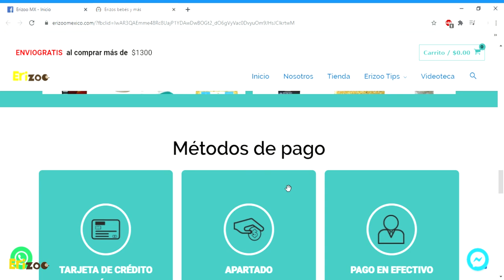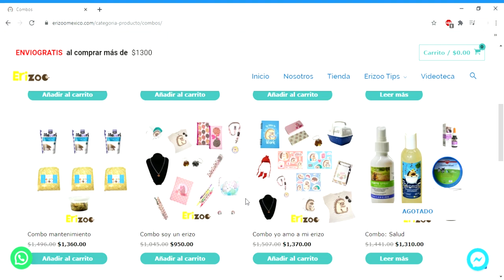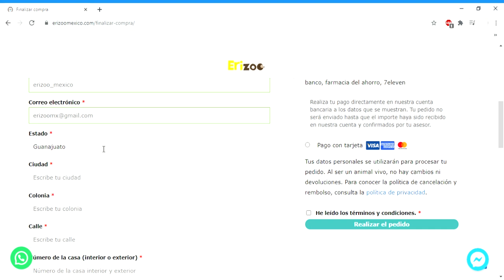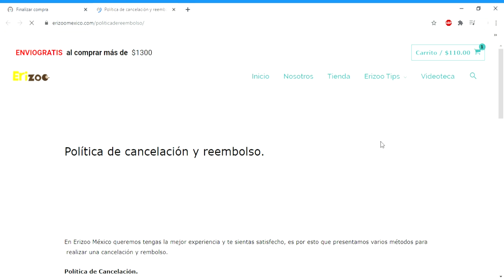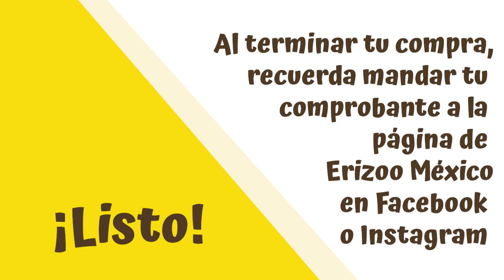¿Cómo hacer un pedido en Erizoo México? | Erizoo Tips